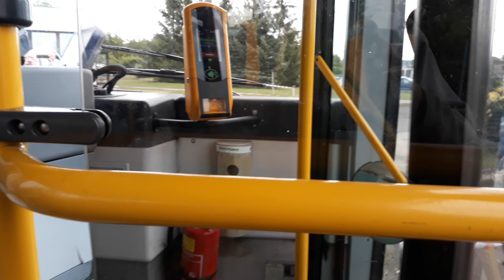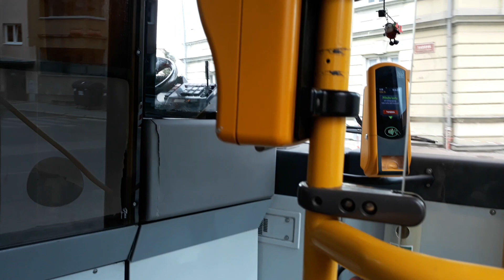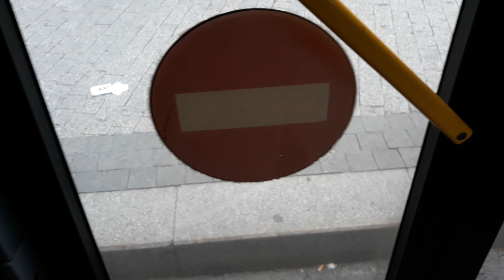Renault citybus #27 dpmul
Trasa linky 90 v úseku všebořice-mírové náměstí